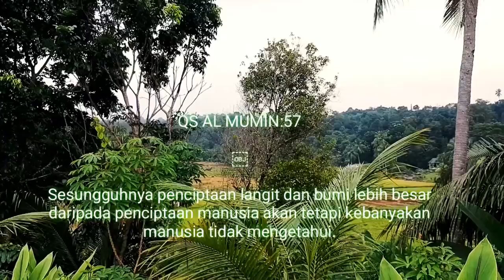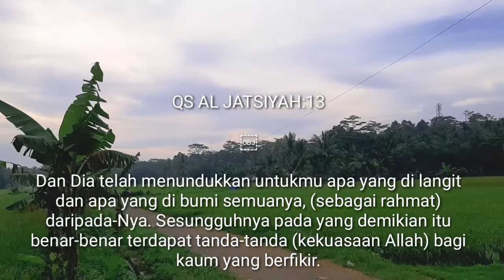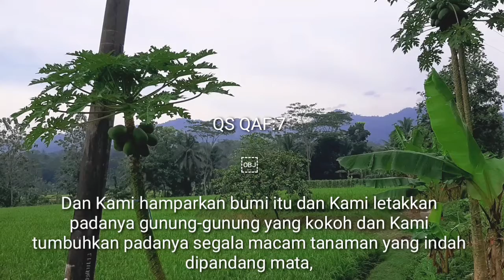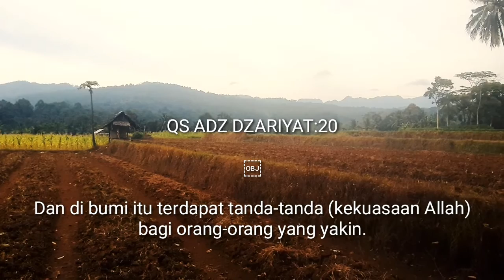PESAWAHAN DESA SINDANG LAUT CARITA PANDEGLANG BANTEN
Desa Sindanglaut merupakan salah satu Desa yang berada di wilayah kecamatan Carita Kabupaten Pandeglang, pemekaran dari Kecamatan Jiput berdasarkan Peraturan Daerah Kabupaten Pandeglang Nomor 04 Tahun 2004 Tanggal 19 Juli 2004 tentang pembentukan dan pemekaran Kecamatan Carita dan Kecamatan Cibitung, Dilihat dari segi mobilitas Sumber daya manusia dan sumber daya alam yang cukup, maka Desa Sindanglaut dapat dikategorikan sebagai Desa yang potensial.